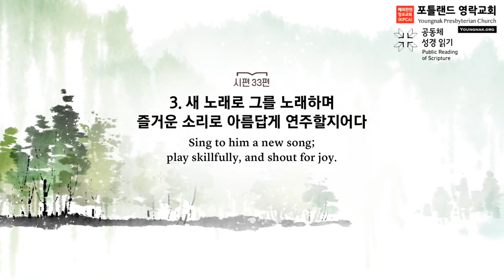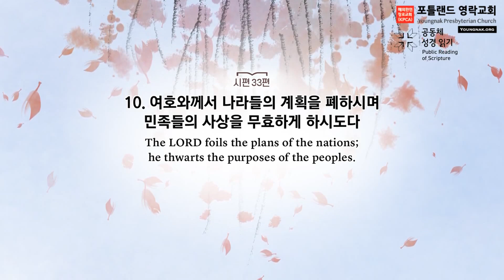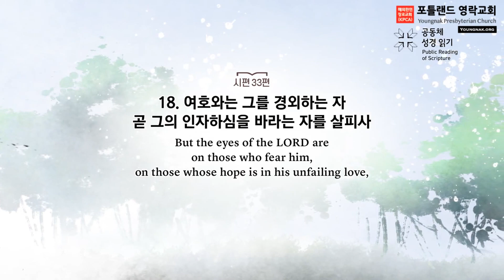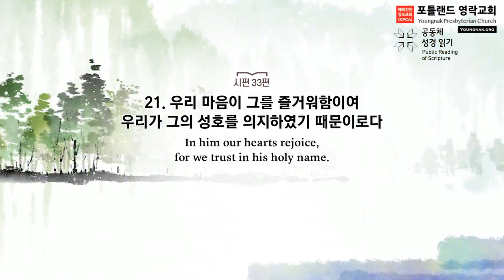2024.01.16 - D6 매일아침묵상 (시편 33:1-22, '하나님의 인도하심을 즐거워하라')